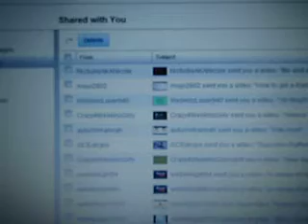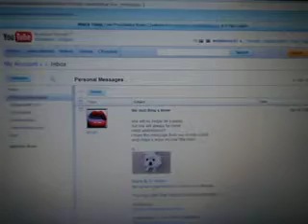YOU NEED TO STOP!